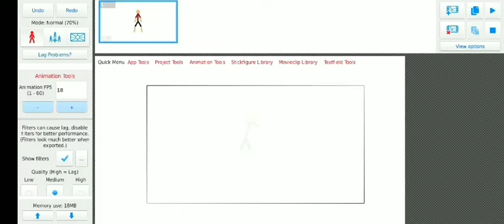When your milk came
thank god i was dumb to back up my phone